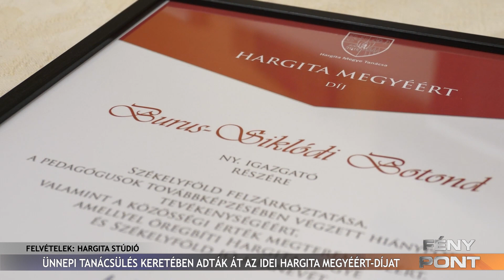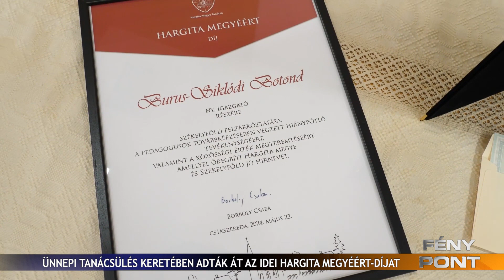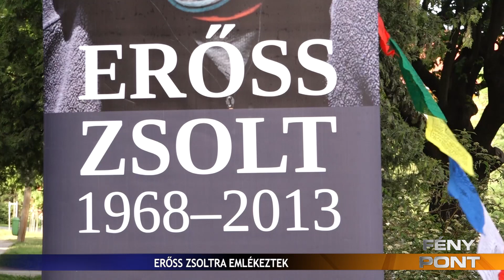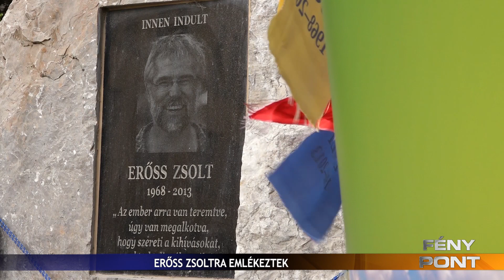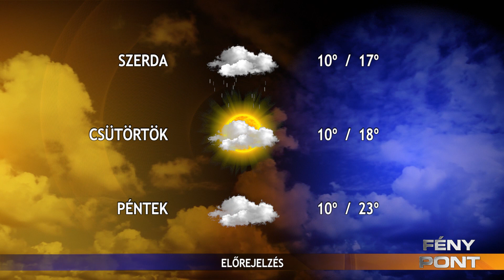FÉNYPONT 2024. május 27.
A gyergyóalfalvi Szentháromság ünnepi búcsús szentmisén az egyenlőséget hangsúlyozták

Közel 400 túrázóval zajlott a IX. Erőss Zsolt teljesítménytúra Gyergyószentmiklóson